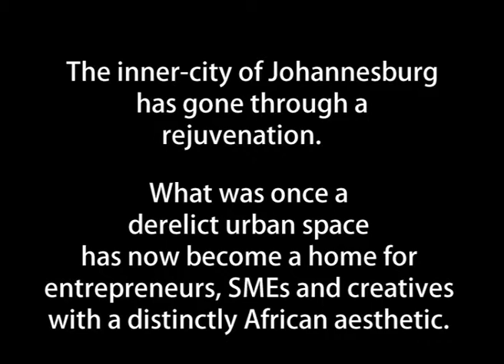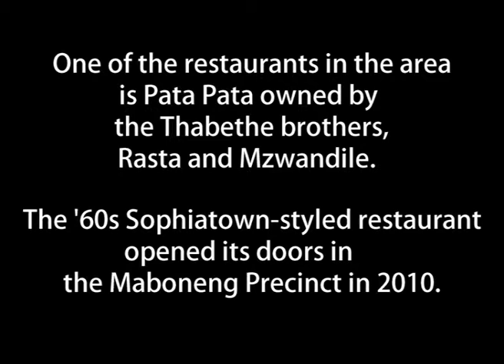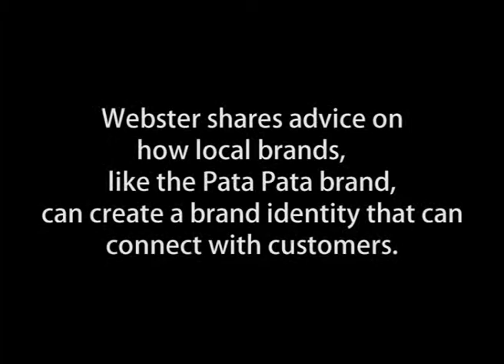WATCH: Timothy Webster on how Maboneng became an innovator’s paradise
Branding guru on how the rejuvenation of the precinct offers branding lessons for entrepreneurs